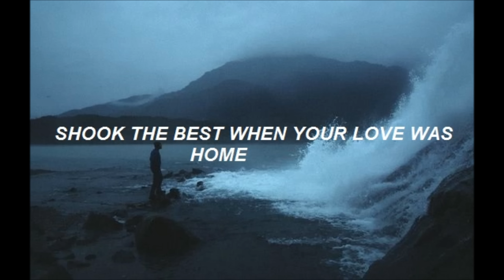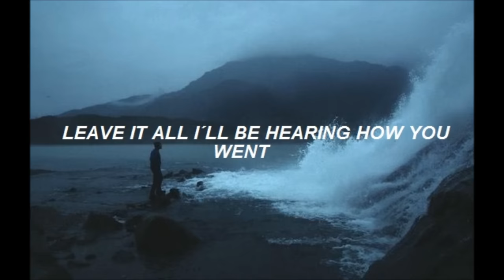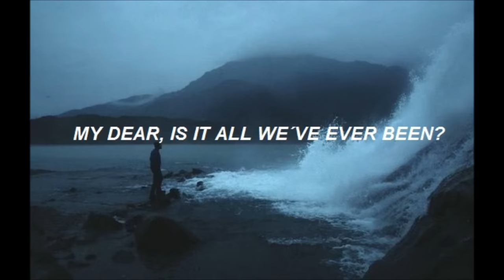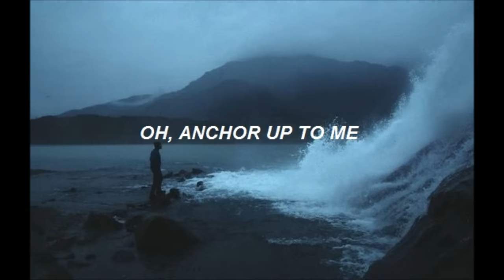anchor - novo amor lyrics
i'd say it's one of my favourite songs of his, but to be honest they are all class